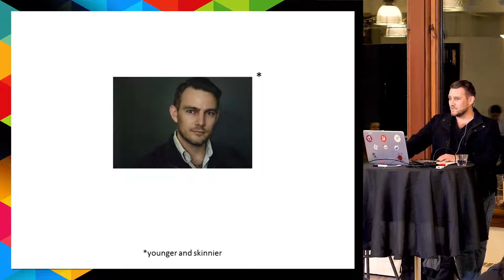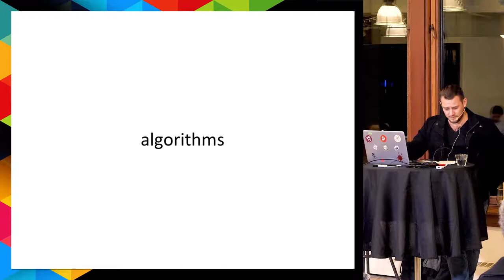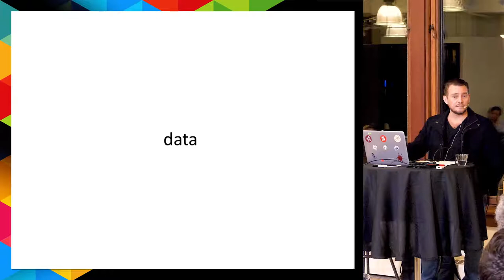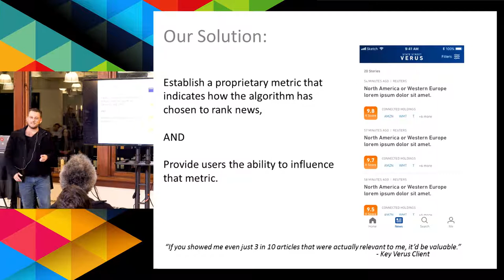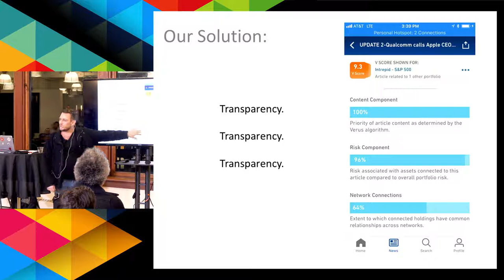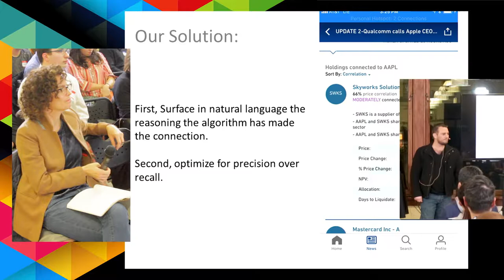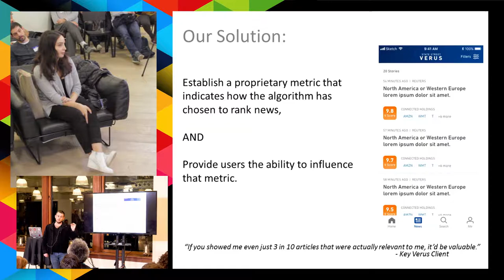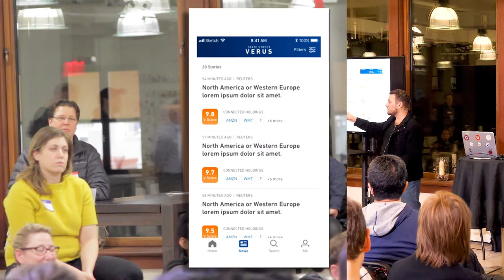UX+Data Designing AI Long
As more interactions are taking place through voice-enabled technologies and chat, AI is increasingly making predictions on behalf of users. All too often, data scientists are left to answer questions and make assumptions about user expectations and needs that have experiential consequences. For example, what percentage accuracy does the AI need to have before users find it valuable? How should an e-commerce site determine which ads to display to users? Left without UX intervention, these kinds of questions go unanswered and AI can easily fall into the Uncanny Valley at best or be disturbing at worst.

In this talk, Daniel Huss will establish a set of questions that designers – and anyone developing products that utilize AI – can use as guideposts. He will share lessons from how his AI-powered fintech product confused, delighted, and sometimes just fell flat with users when employing even the most powerful machine learning algorithms. Finally, he'll discuss the way that product, UX, and data science eventually converged to form gestalt.

Speaker bio
Daniel Huss is currently the Head of Product Management for the Project Pharos initiative within State Street Corporation. Prior to making the jump to State Street, Daniel laid the foundation for the product he is building now with Boston Consulting Group, Digital Ventures.